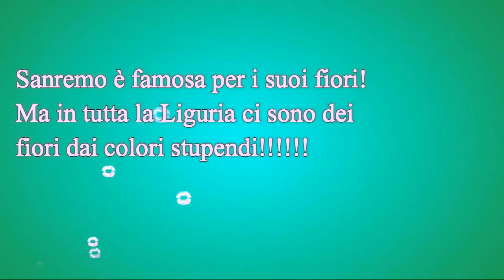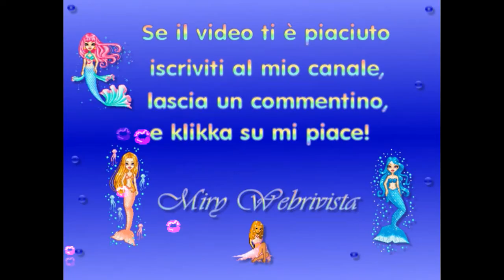I fiori della Liguria.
Sanremo è famosa per i suoi fiori, è vero ma in tutta la Liguria ci sono dei fiori stupendamente meravigliosi! Sulle ali della fantasia è il nuovo titolo del mio canalevideo che prima era Girovagando quà e là
Visita il mio sito: "La Webrivista di Miry"